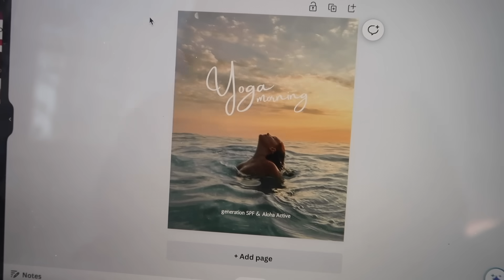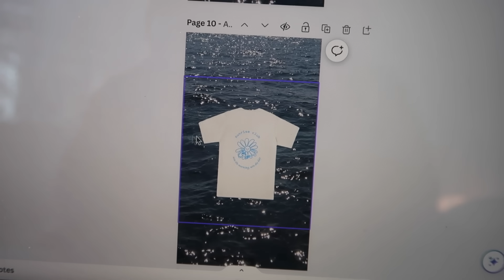settling into Paris life - weekly vlog 🥐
Back in my favourite city ever... for a whole month!!! I couldn't be happier 🥹

love always,
lols xo